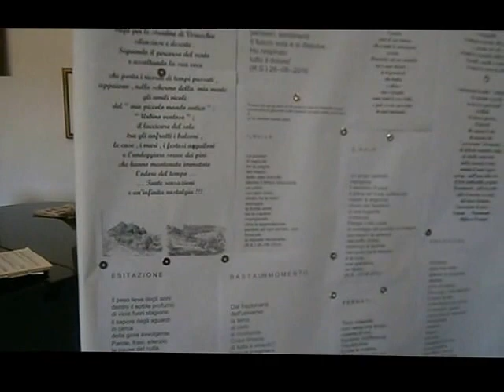Verucchio, "La via dell' Arte" - fiera 2016 (estratto)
Lettura di poesie, accompagnate al pianoforte
da Davide FISCELLI.
(estratto)